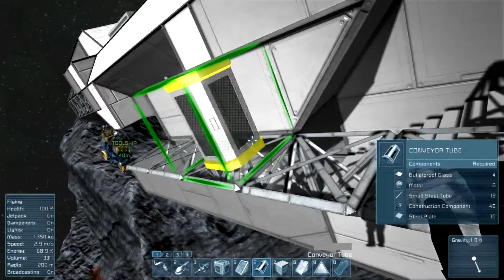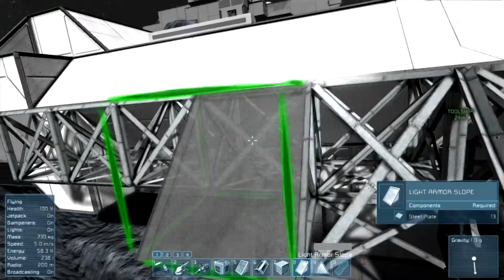Space Engineers dag 17